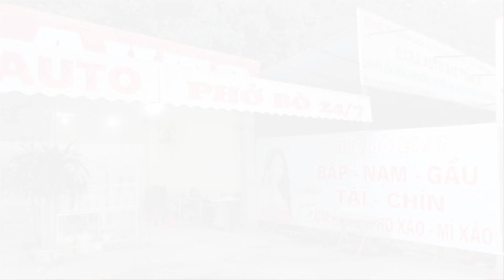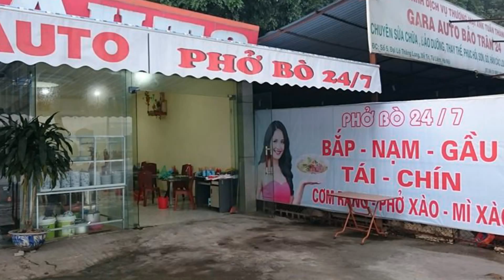Phở bò giò heo món ăn ngon VN Ngày khai trương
Phở bò giò heo món ăn ngon  VN Ngày khai trương được phục vụ tại số 5 Đại lộ thăng long Hà nội

Gọi cho tôi Skype:
1/ Long xuong rong
2/ Skype :Longxuongrong